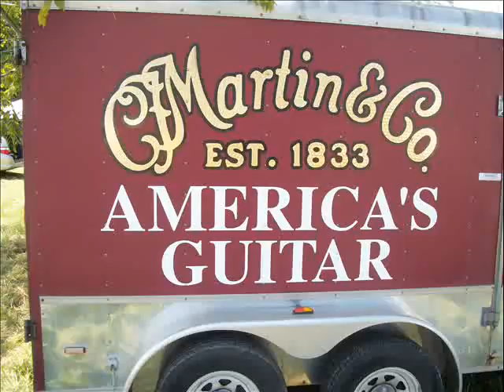Philadelphia Folk Fest Photos Vendors